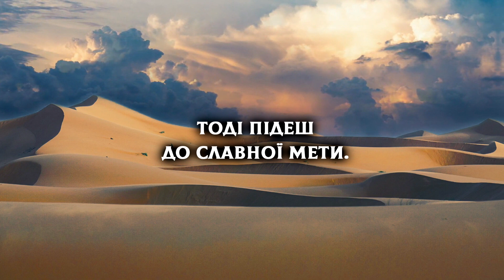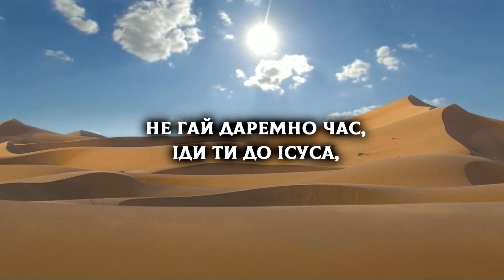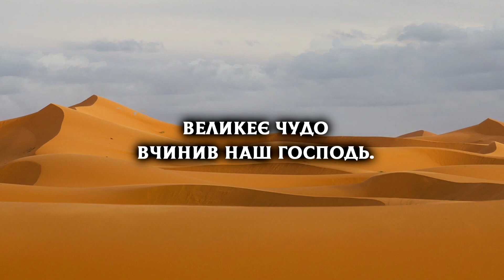Коли Господь вертав невільників Сіону | Християнські пісні